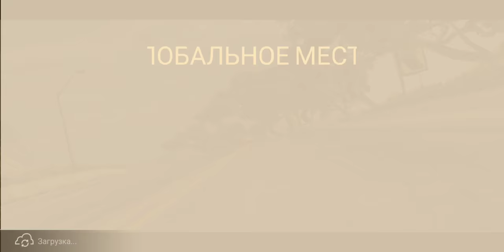Need For Speed: No Limits прохождение события на Lamborghini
В NFS: No Limits Добавили новое событие и ламборгини это та машина на которой его и проходим :) Вот видео как прохожу :) Классная машинка :)